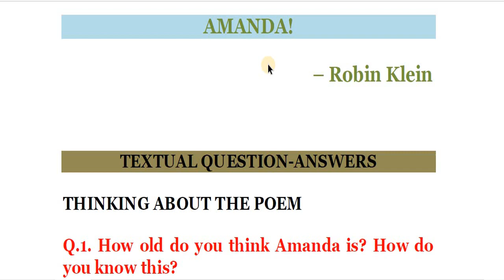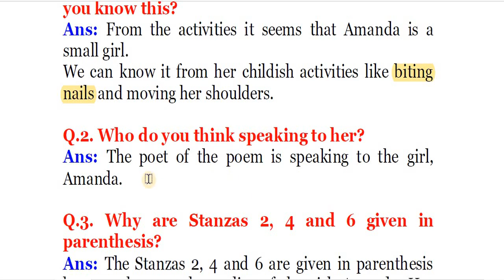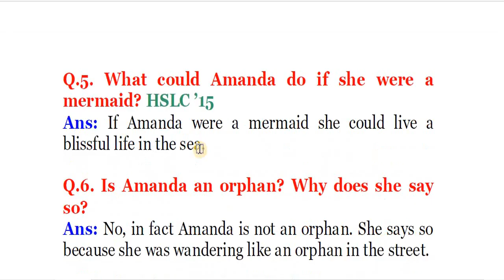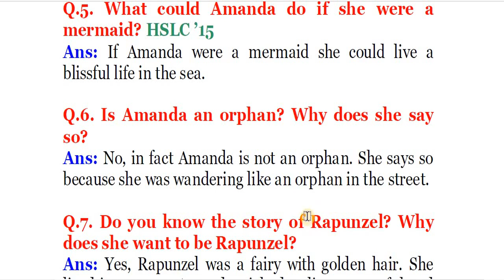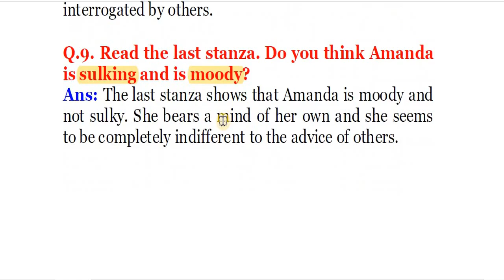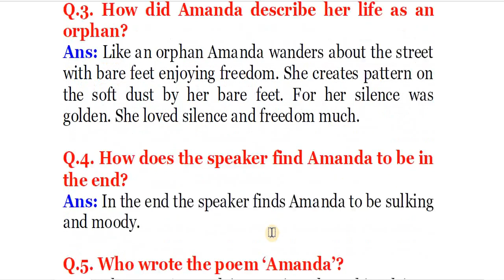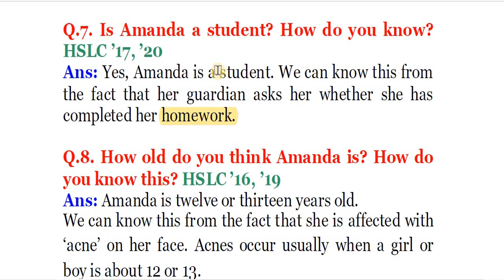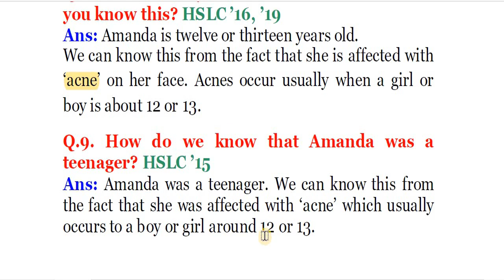Amanda! Questions and Answers II Class 10th II English II Chapter -2 II Continuous Learning II SEBA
Amanda! Poem Questions and Answers II Class 10th II English II For Assamese Medium II Continuous Learning II SEBA Board II CBSE Board II Conceptual Explanation II Explain in Assamese and English II Simple explanation II
“Continuous Learning"
By Saddam Hussain
Class 10th
Subject: English